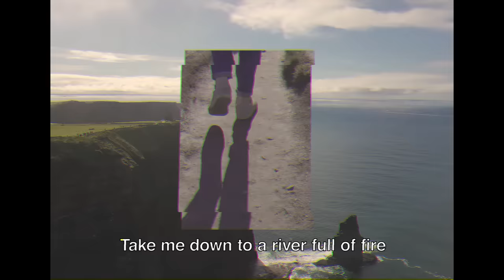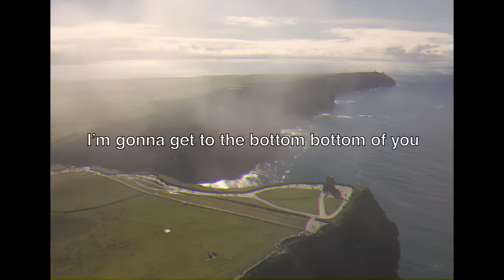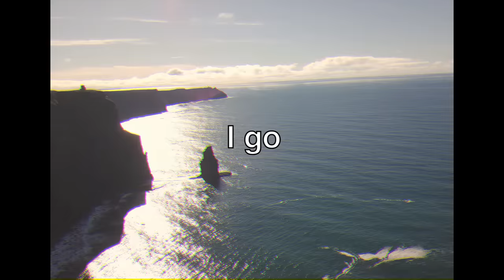Kokab & Beatchild – Bottom Of You [Official Lyric Video]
Für seinen neuen Track tat sich Kokab (bürgerlicher Name Sergio Silva) mit dem Sänger / Songwriter / Producer Beatchild zusammen, den man durch seine Arbeiten mit vielfach ausgezeichneten Künstlern wie Drake, Justin Nozuka, Glenn Lewis und Sinead Harnett kennt. Getragen von seiner gefühlvollen und warmen Stimme, stehen Beatchilds Lyrics der Tiefe von Kobabs Sound in nichts nach. Sie erzählen die Geschichte einer Liebe, die so tiefgeht, dass nicht einmal die gruseligsten Monster und bösesten Dämonen einen davon abhalten können, sich seinen Weg zum Grund der Gefühle des anderen zu bahnen: „Leave me in a room with all your monsters / I promise they won’t hurt you anymore / And I just want to dance in your darkness / Until we figure out just what it’s for.”